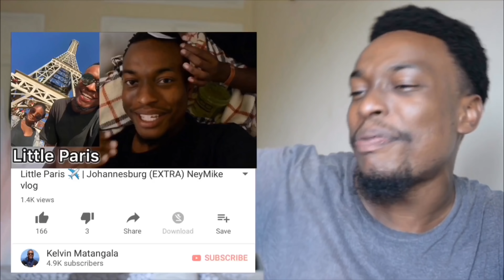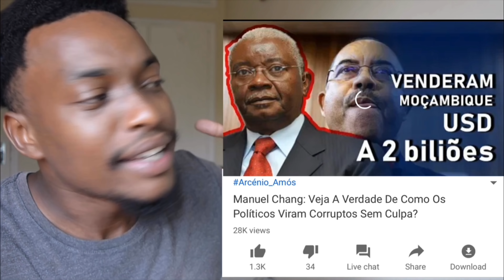NeyMike - Novo ano e pessoas que pedem dinheiro (e não pagam)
Feliz ano novo fam.
Ainda não estou habituado a dizer ou escrever 2019 porque na minha head ainda e 2018 man.. Mas anyway, que este ano seja uma benção para todos nós e espero que pessoas que devem dinheiro paguem (dai a Cesar o que é de Cesar hahahhahah 😂😂😂)

Assunto Chang prefiro deixar pra meu brada Arcenio falar. Eu tou fooooraaa . Dont wanna die!!
Eu dizia que ia diminuir o tempo dos videos este ano e acho que ja “comecei bem” hahahahha
DM no meu Insta ou Twitter para publicidade do teu produto nos meus vídeos (Anuncie aqui!!)